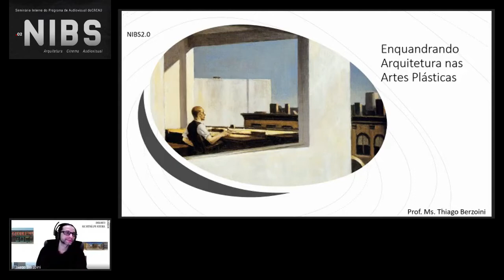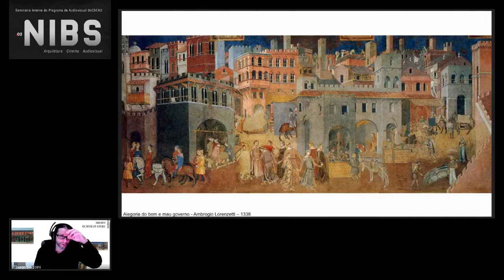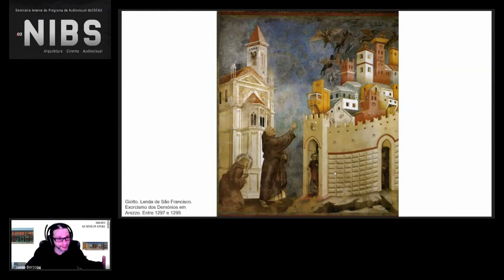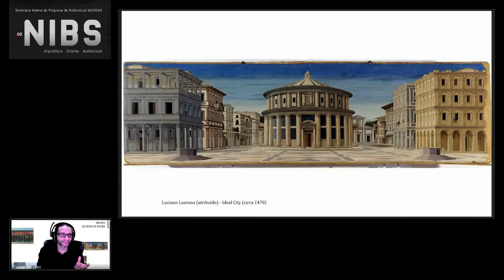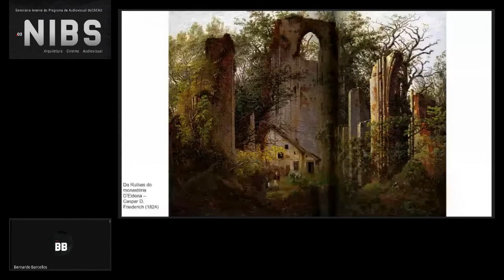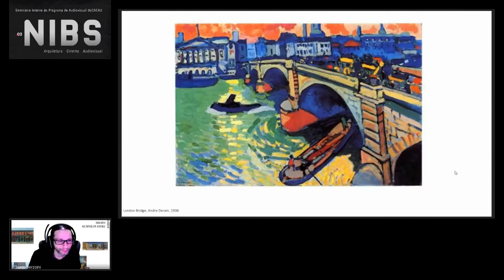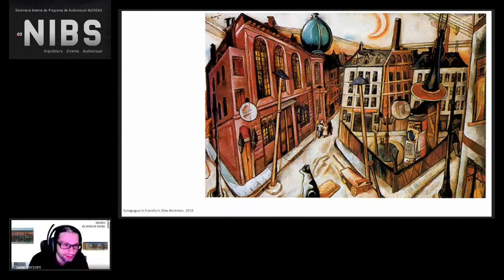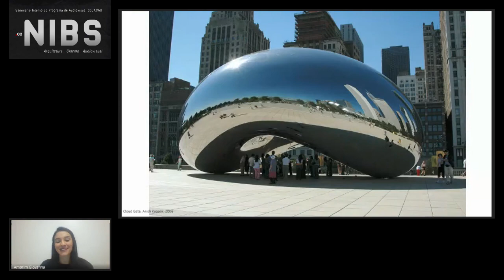NIBS.02 // 'Enquadrando Arquitetura' - Thiago Berzoini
Buenas a todos e todas!!!

Essa é a quarta palestra que ocorreu no nosso querido NIBS. 02 - Seminário Interno de Arquitetura, Cinema e Audiovisual do Programa de Audiovisual do CACAU (que foi feito virtualmente, é claro).

Nessa palestra, que ocorreu no dia 26 de Agosto, contamos com a ilustre presença do professor Thiago Berzoini, do CES/JF, que fez uma palestra envolvendo a Arquitetura nas Artes Plásticas. O convidado abordou várias épocas da história da arte e da arquitetura e fez importantes considerações sobre a cidade, além de trazer reflexões sobre grandes pensadores. Gostou da palestra? Não se esqueçam de deixar seu grito aí embaixo, ou nas nossas redes!

É isto

[Marcação do tempo/blocos]

00:00:00 - INÍCIO DA PALESTRA - THIAGO BERZOINI
01:20:40 - PERGUNTAS
[Créditos]
Realizador/ Centro Acadêmico do Curso de Arquitetura e Urbanismo - CACAU UFJF
pelo Programa de Audiovisual doCACAU;
Apresentação/ Giovana Amorim
Edição/ Marina Campos
Organização/ Bernardo Barcellos, Letícia Santos, Giovanna Amorim, Lucas Luciano
Palestrante/ Thiago Berzoini
Suporte técnico/ Letícia Santos
Produção e Divulgação/ Bernardo Barcellos, Lucca Brigatto e Paola Barrizi